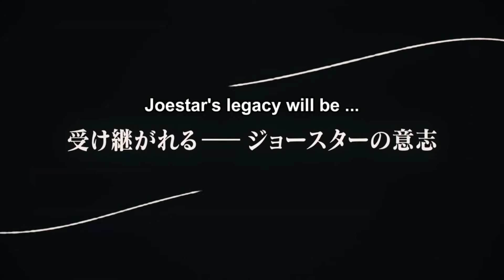JoJo's Bizarre Adventure Part 6: Stone Ocean - Official Teaser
JoJo's Bizarre Adventure Part 6: Stone Ocean is officially announced to be animated.

About:
Set in and around the maximum-security Green Dolphin Street prison in Florida, surrounded by palm trees, swamps, and man-eating alligators, this storyline stars Jolyne Kujo (Stand: Stone Free), the daughter of Jotaro Kujo. After being falsely accused of a hit-and-run automobile accident, she is sentenced to 15 years in jail, a plot which may be orchestrated by some dark conspiracy, some unknown enemy.

CHOTTO MATTEE!
TUBBY アニメ(Anime) Channel is finally now on Youtube to bring you the latest news, trailer, teaser and clips from your beloved anime series.

©LUCKY LAND COMMUNICATIONS / Shueisha, JoJo's Bizarre Adventure SO Production Committee